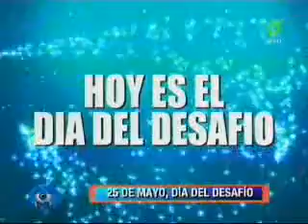25 DE MAYO DIA DEL DESAFIO 25-05-2011 @ NQV PAT - BOLIVIA